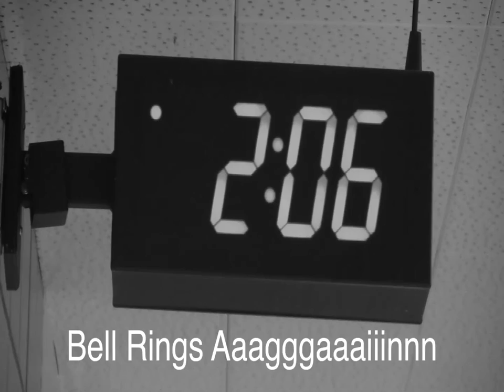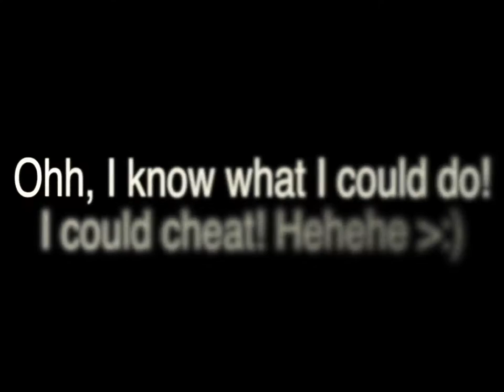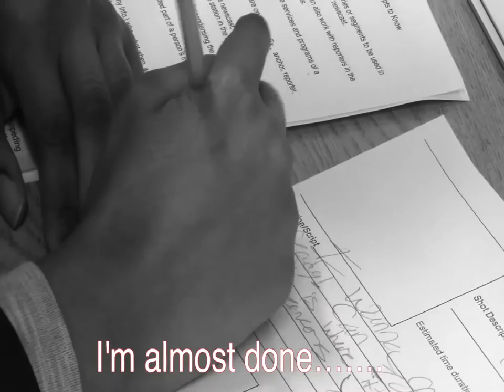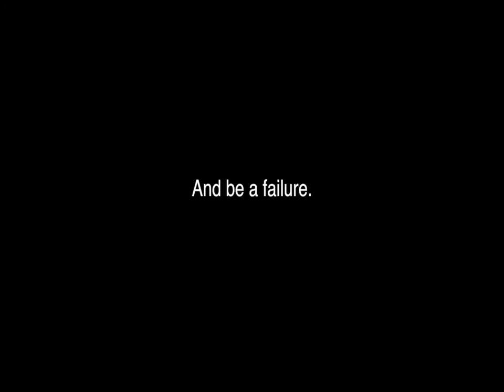CHHS Digital Video Production II Silent Film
Christen Hunter, a senior in Cleveland Heights High School's Digital Video Production 2 class, produced, shot and edited this silent movie. The goal of the project was for students to learn storytelling through strong visuals. The class is taught by Mrs. Cynthia Booker and is part of the Tri-Heights Career and Technical Education (CTE) Consortium.